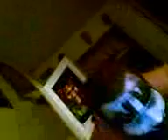holloween 2 193.3g2